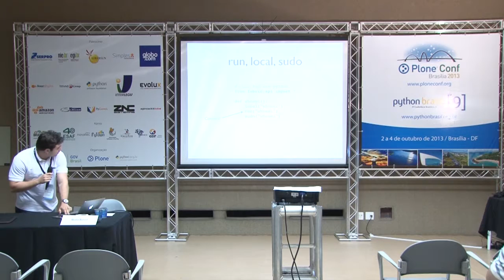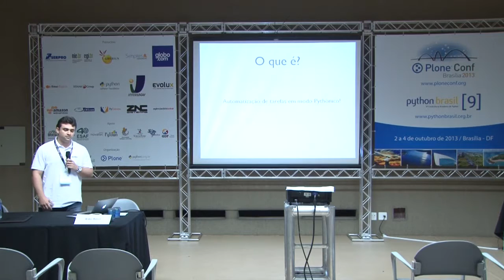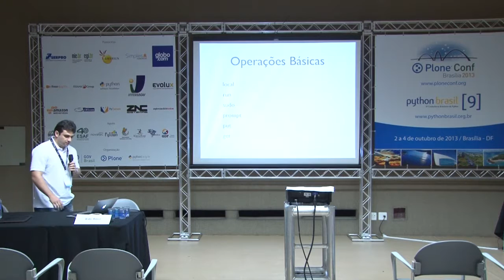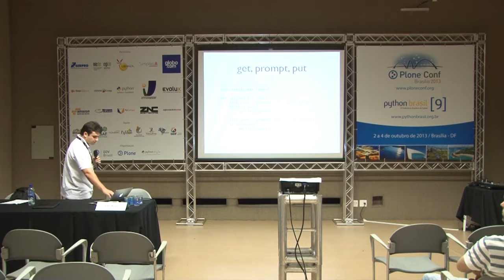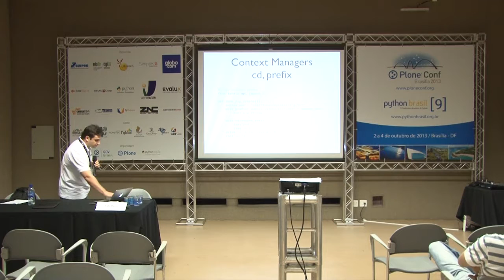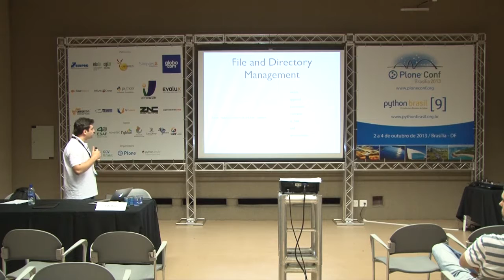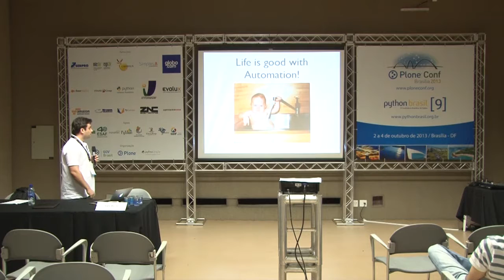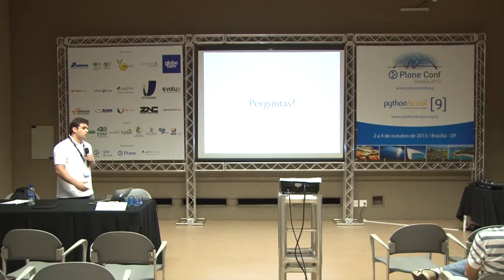Fabric: Automatizando a manutenção de servidores e o deploy de aplicações de forma simples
Talk by Ítalo Rossi at Plone Conference 2013 and PythonBrasil[9] - Brasília / Brasil